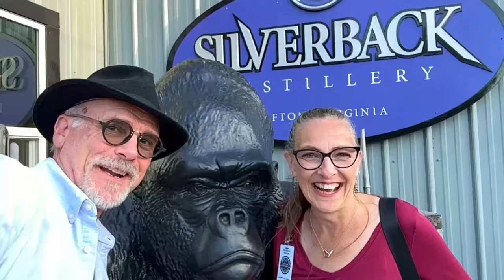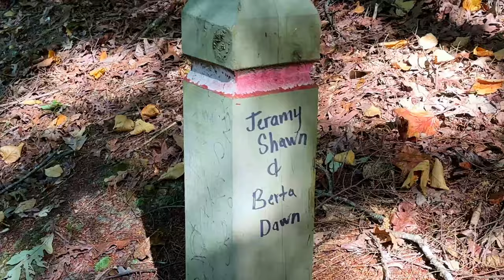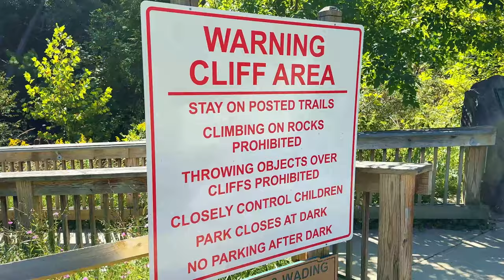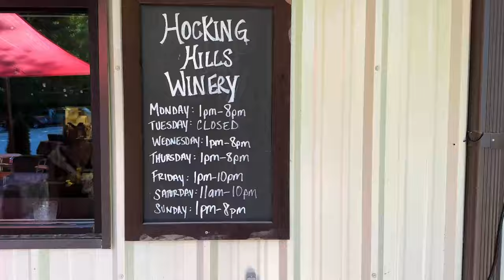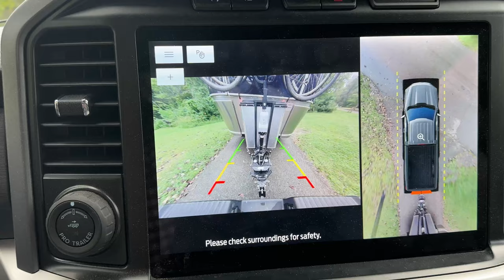Hocking Hills State Park Campground REVIEW and TOUR!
Hocking Hills State Park Campground tour and review. Plus a hike to the Hocking Hills Lower Falls and Old Man's Cave. We also sampled wines at the Hocking Hills Winery.

🍇 SAVE 15% with our link! Harvest Hosts

There is NO additional cost to you when purchasing from our links & it helps cover some of our material and equipment costs to make these videos. We also may receive products or payment in exchange for content discussed in this video, however our opinions and feedback are based only on our experiences, regardless of any compensation.